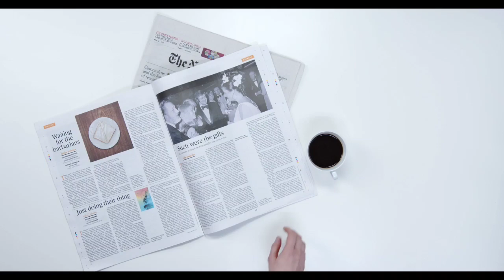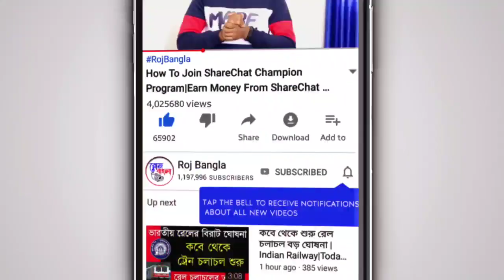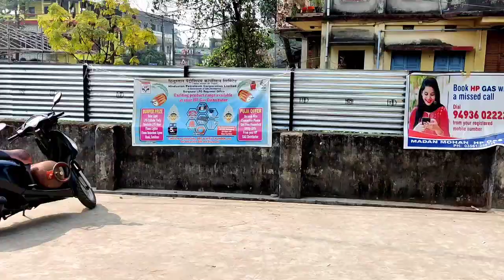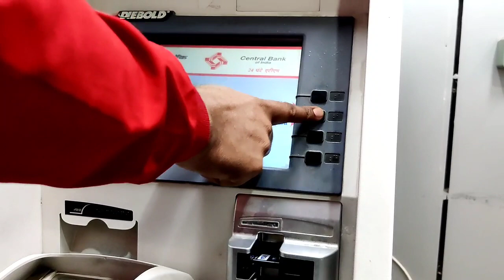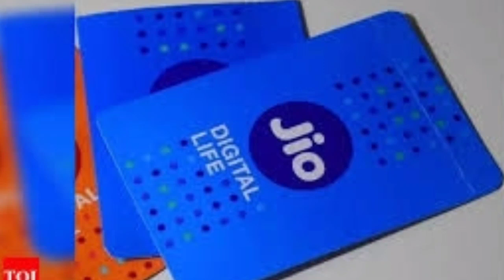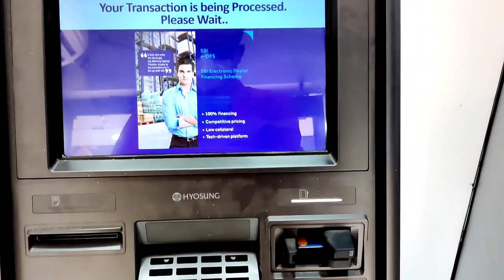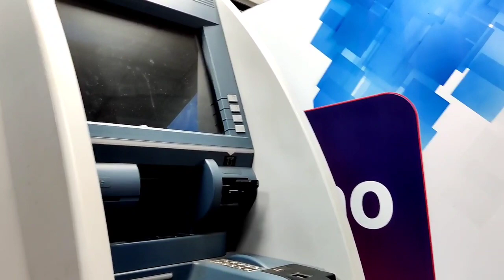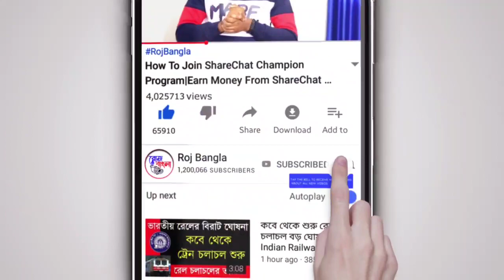আজকের সেরা ৮টি খবর|State Bank Instant Loan Alert|LPG Gas Subsidy|DA for Govt. Employee|Jio Airtel VI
My DSLR Camera
My Laptop
My SmartPhone
My Tripod
My Television

🌐FLIPKART:-
DSLR Camera